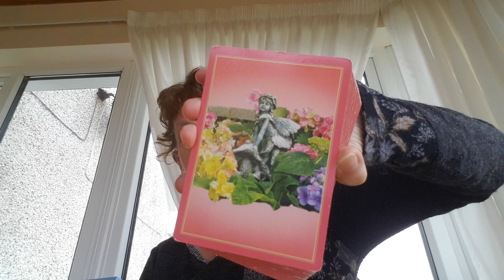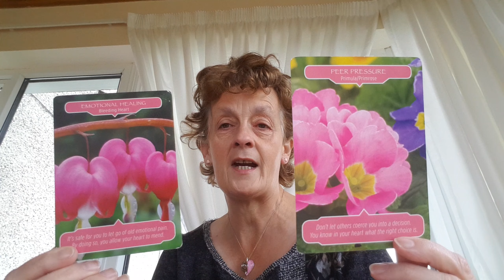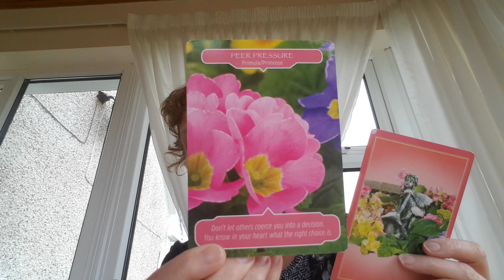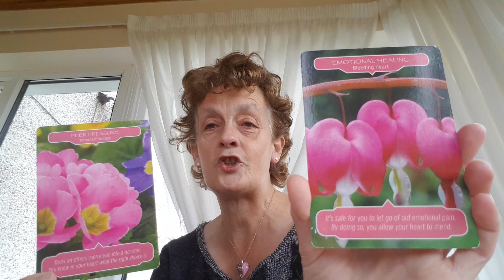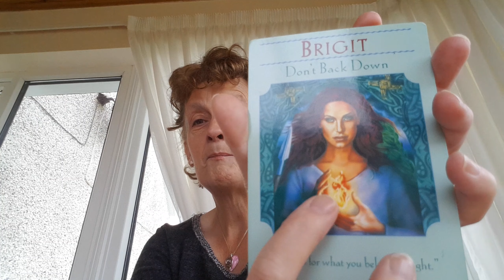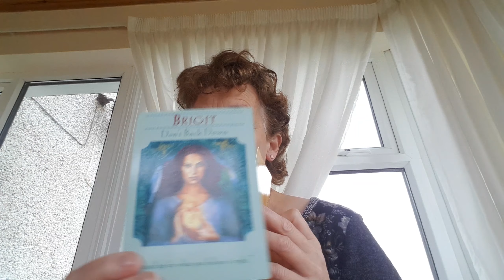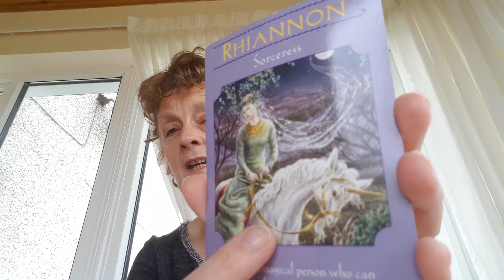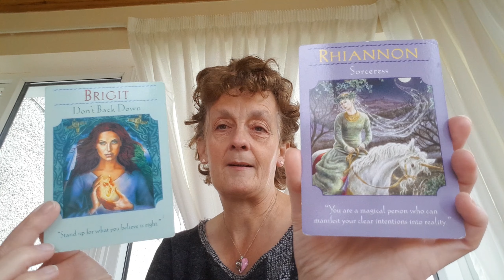Drop your old story!!